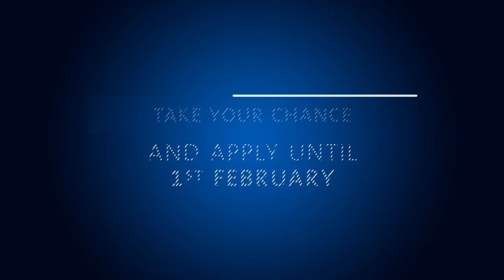49th St Gallen Symposium Essay Competition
This trailer presents the St. Gallen Wings of Excellence Award, a global essay competition whereby graduate and postgraduate students can qualify for participation at the St. Gallen Symposium.